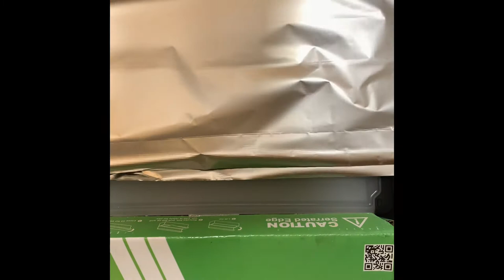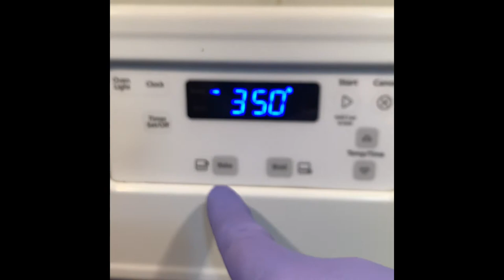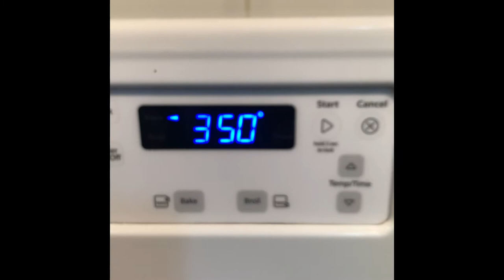🐷 Puerto Gringo Rican Pernil 🐷